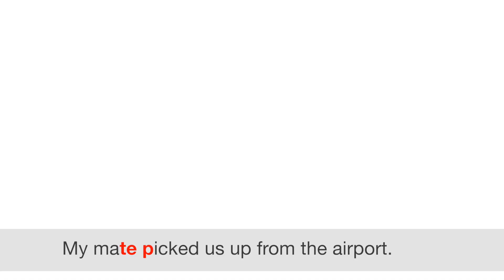t+p ఎలా పలకాలి? - Tim's Pronunciation Workshop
White paper, split personality, great park. ఇలా t పక్కన p వచ్చినప్పుడు ‘ట’ సౌండ్ వస్తుందా? లేదా మారుతుందా? మారితే ఎలా మారుతుంది? కొత్తగా ఎలా వినిపిస్తుంది?

What happens when a word ending with a /t/ sound is followed by a word beginning with a /p/ sound? Tim looks at assimilation, with the help of the Learning English team, some Londoners - and a white piece of paper!

Learning English is easy! Improve your English with our free English videos and lessons on listening, grammar, vocabulary, pronunciation and English exams.